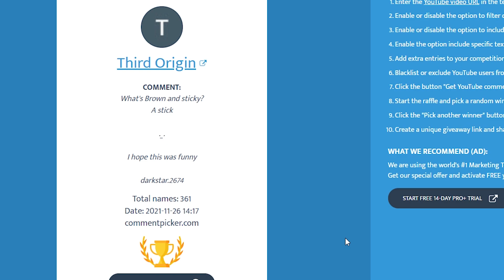Congratz You Won